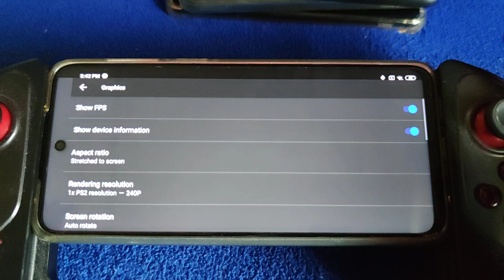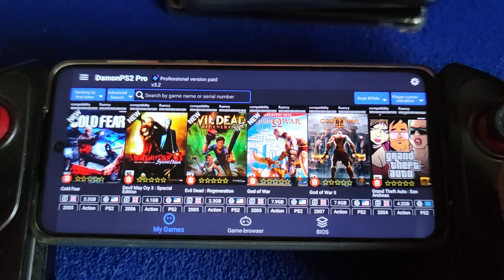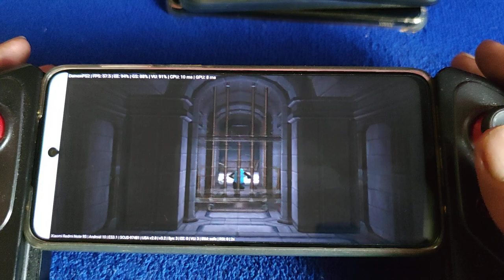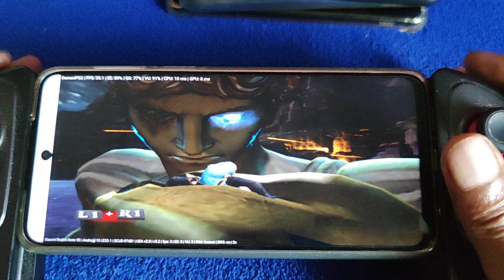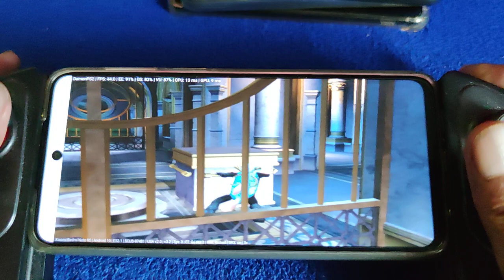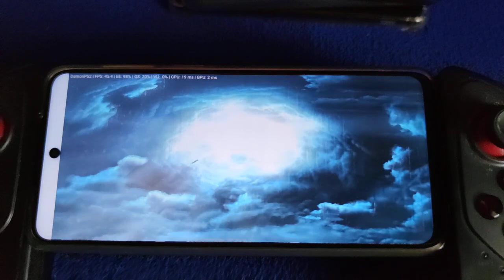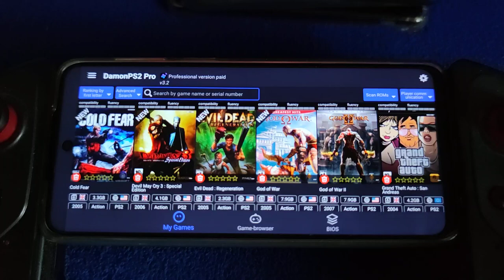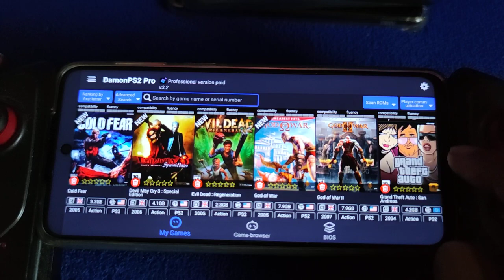God Of War 2 PS2 with special costume | Redmi Note 9S at 1x 2x 3x 4x